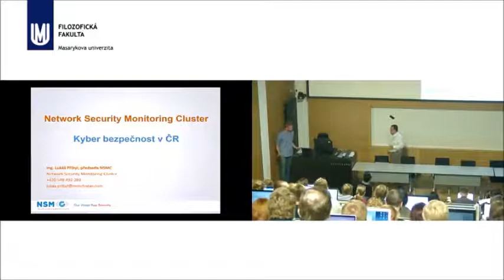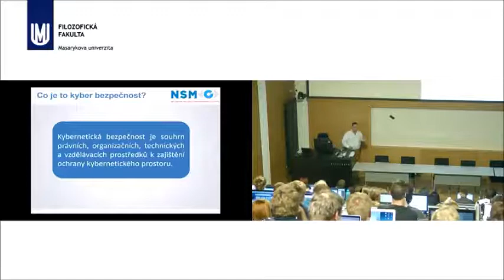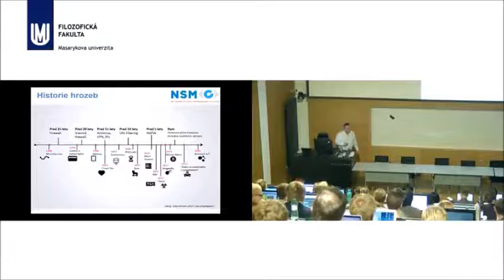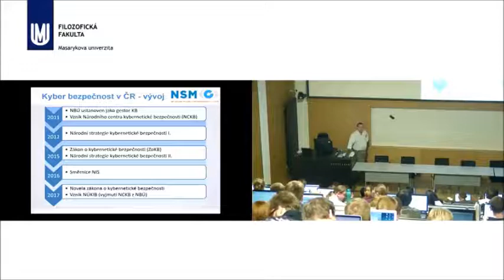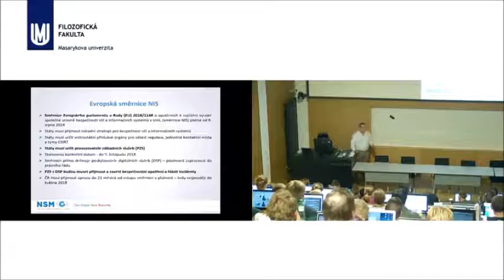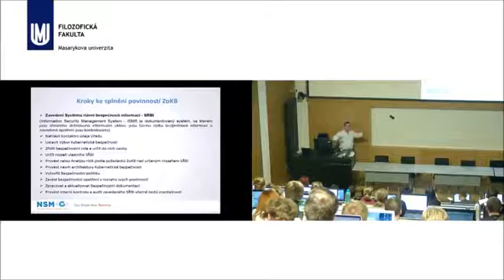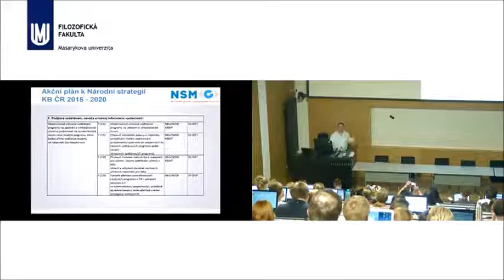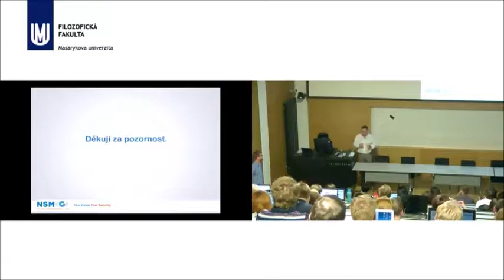Lukáš Přibyl : Kyberbezpečnost v České republice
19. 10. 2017 Blok expertů: Kyberbezpečnost v České republice